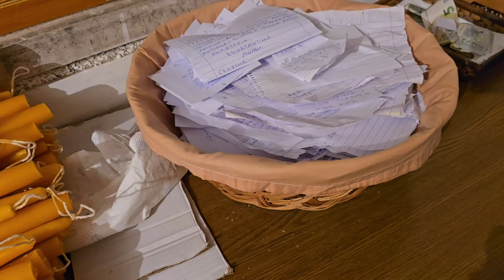Στην Παναγία την Αλμυρή στη Μεγάλη Βρύση κεράκι για όλους μας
στην Παναγιά την Αλμυρή ανάψε με ένα κεράκι για όλους εμάς